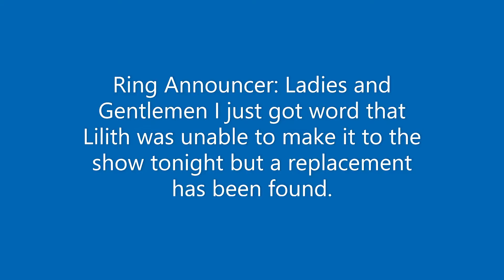DWP Pyro Episode 26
Location: Denver Colorado

Match Card

Jaguar Warrior & Eagle Warrior vs The Remnants of Sin (Bandito Jr. & Wiley Cage)

Interpromotional Match
DWP's The Golem/with The Regime vs FFCW's Golem/with Monstruoso

American Heroes (Oscar Washington & Soldier 38) vs The Bundy Family (Al & Bud)

Fire Elemental & Fuego Del Cielo (in the place of a recently injured Air Elemental) vs Fenrir Army (Gold Fenrir & Silver Fenrir)

MMA Match
Sawk vs Throh

Singles Match
Kenneth Casper vs War

Tornado Tag Team Barbed Wire Death Match
Blood Havoc (Benjamin Redd & Austin Taylor) vs The Decapitators (A & B)

Singles Match
Serena vs Lilith

Main Event
8-Man Timed Battle to determine the #1 Contender for the DWP Championship at Night at the Bayou. The Runner-Up will face Myst Motone for the National Title at Night at the Bayou.
Killer Croc vs Frankenstein vs Death vs Commodore Condor vs Undermaster vs Altaf Ahmed vs Helios vs the returning Ace of Spades